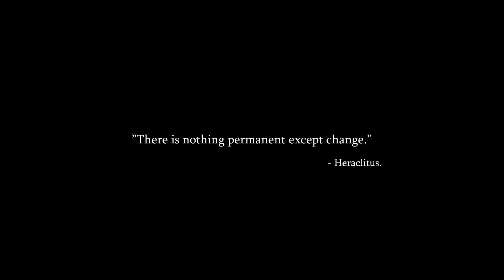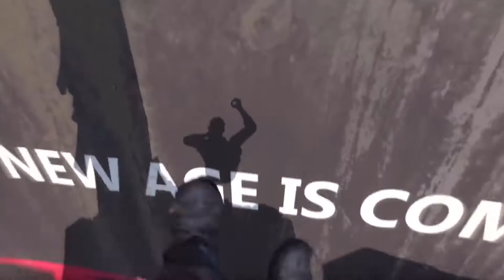NEW DYING LIGHT 2 Official Gameplay Trailer 2019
Hey there - I'm StunZy! :) I make gaming videos and have a load of fun doing it. :D